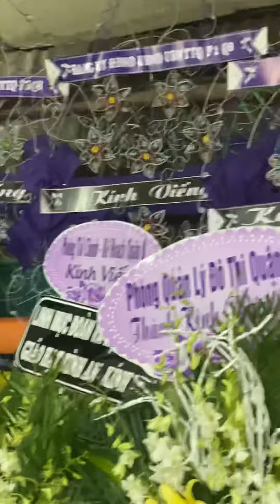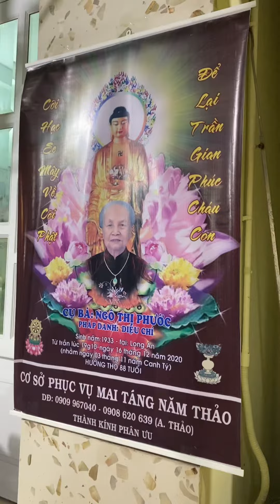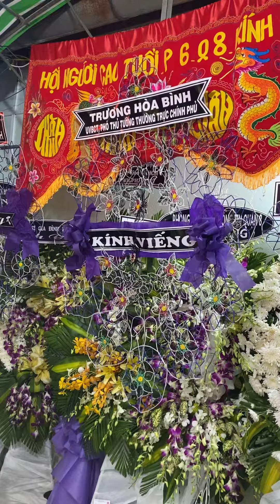Trại Hòm Năm Thảo dt0909967040/0908620639